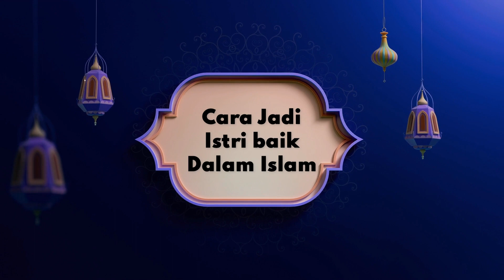6 Cara Menjadi Istri yang Baik Menurut Islam, Kunci Keharmonisan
Cara Menjadi Istri yang Baik Menurut Islam, Kunci Keharmonisan
1. Menjaga dirinya sebaik mungkin
2. Menjaga kehormatan suami ketika sedang ditinggal
3. Jangan mengutamakan perdebatan
4. Dengarkan suami agar bisa saling memahami
5. Taati perintah suami yang benar
6. Menjaga harta suami